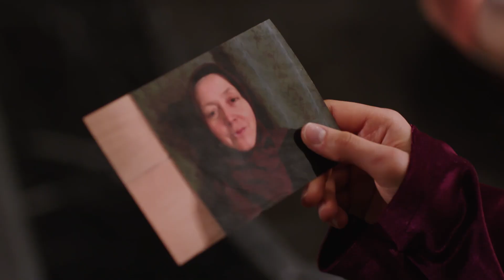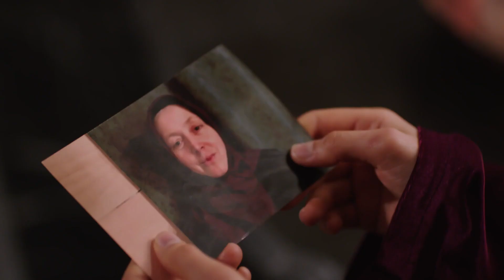امنحني قوة التحمل يا رب | اليمين الحلقة 66